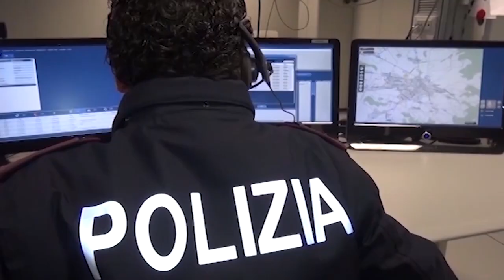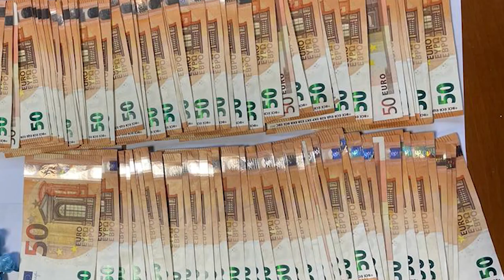Arezzo, arrestato con oltre due etti di cocaina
Un arresto e il sequestro di oltre 2 etti di cocaina e 7.290 euro. A finire in manette è stato un 28enne di origini albanesi. L’operazione antidroga è stata condotta dagli investigatori della Squadra Mobile di Arezzo nella giornata di giovedì 16 febbraio, coordinati da Sergio Leo.